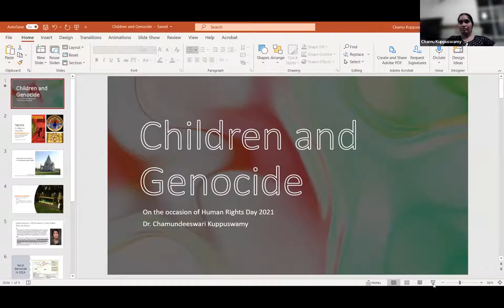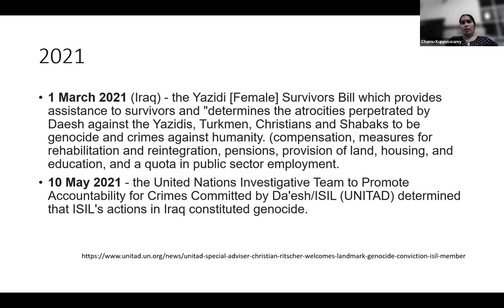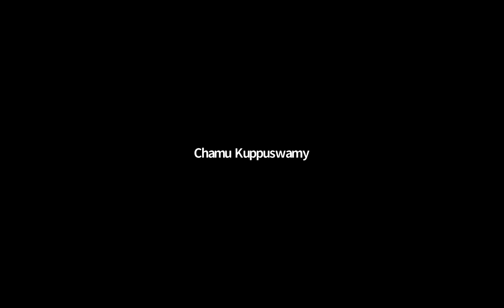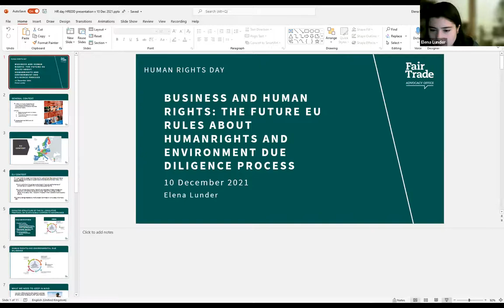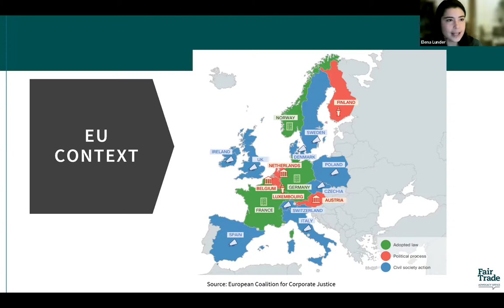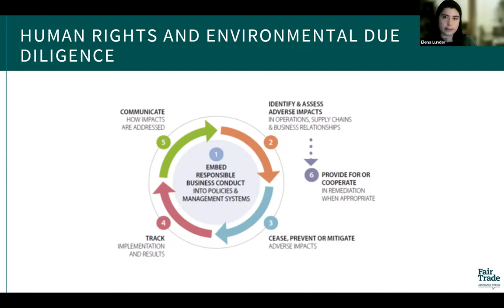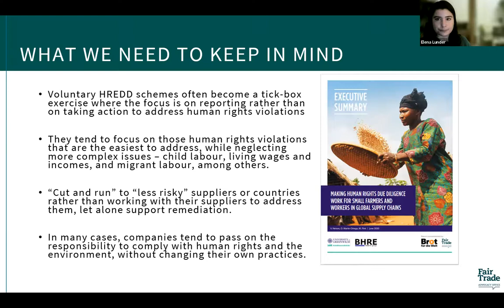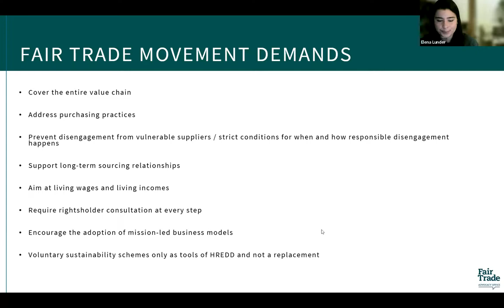Human Rights Day, WVU presentation on December 10, 101`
The Eberly College Interdisciplinary Research Collaborative on Global Challenges and Local Response Initiatives, the WVU Center for Resilient Communities and gLAWcal - Global Law Initiatives for Sustainable Development will hold an online conversation to celebrate Human Rights Day on December 10, 2021.